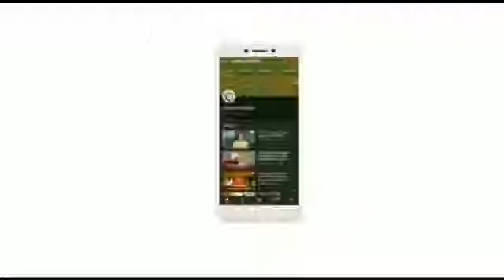अयोध्या में वैकल्पिक जमीन पर बनेगी मस्जिद :ओवैसी बोले खैरात नहीं चाहिये